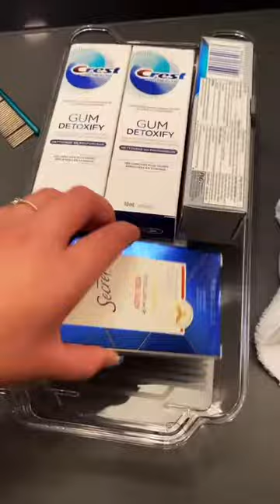Organize My Bathroom Tiktok hollmariag45